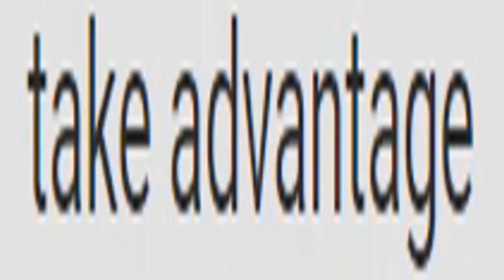Take Advantage Csupo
End Effect: SpectreLight + Left Mirrored